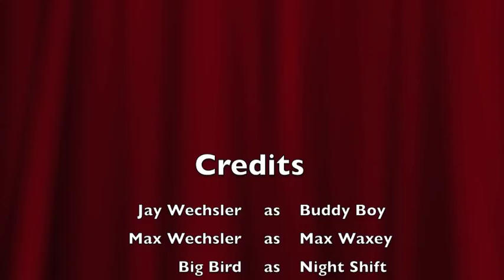Just Three Buddies: Episode IV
Deep in the jungle, between two trailers, in over three feet of mud, an epic struggle took place, thick iron chains broke, an aluminum ladder was pulverized, and blood, sweat, and tears flowed as the Nightshift spewed its putrid fumes and faced its challenger, a rival in mass and the boss of the junkyard: the Big Boy.